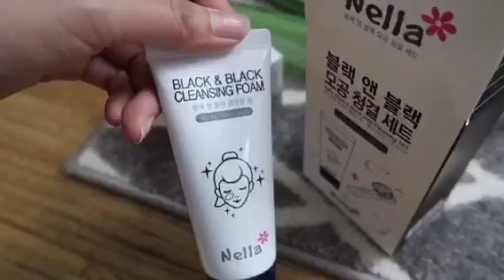pestopasta | shop online | Althea Korea | winter clothes ( kc mura )